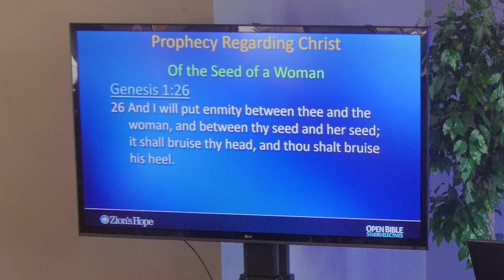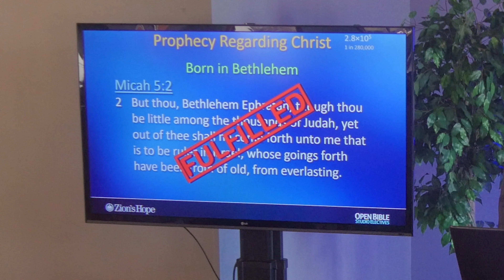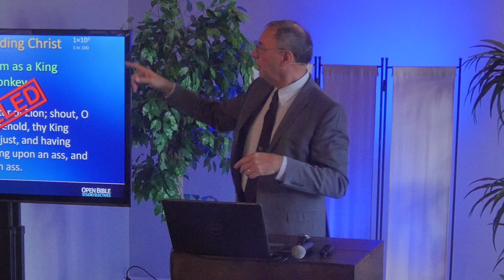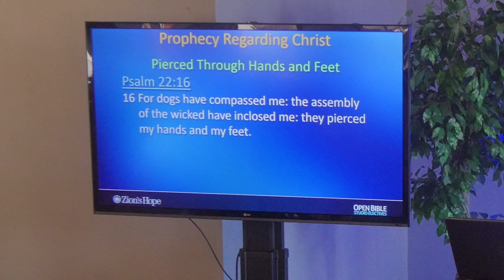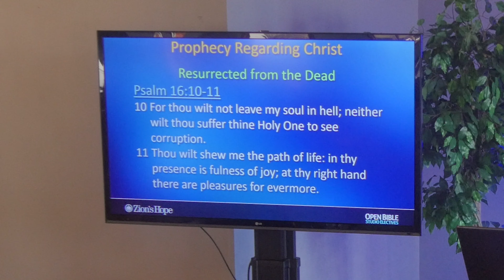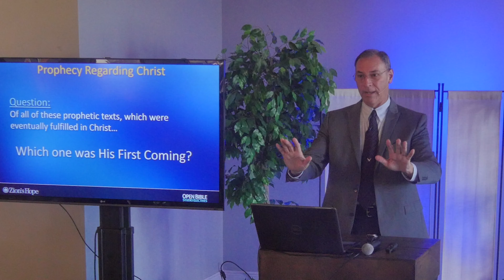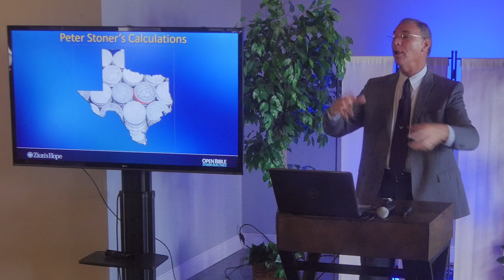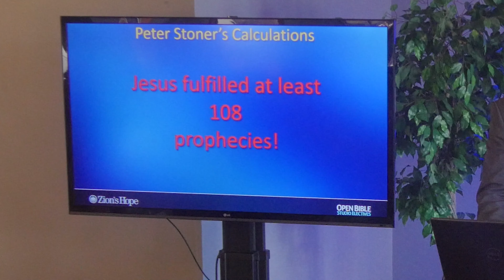Studio Electives - The Prophetic Context of Christ's First Coming with Michael Ufferman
The Old Testament gives hundreds of prophecies regarding the Messiah. In this Studio Elective, Michael Ufferman explores some of these, showing the First Coming of Jesus encompassed many events. Then he gives mathematical calculations, proving that the coming of Christ can only be of God in, "The Prophetic Context of Christ's First Coming."